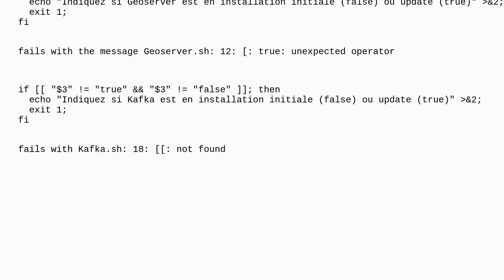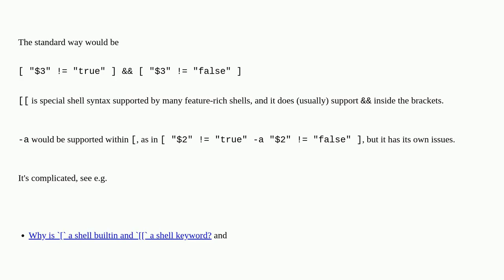Unix: Two attempts of an if with an "and" are failing: if ... -a ... , if ... && ... Why?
Two attempts of an if with an "and" are failing: if  ...  -a  ...  , if  ... && ...  Why?

A special thanks goes out to the community

  bash